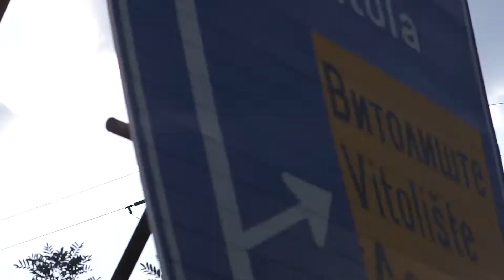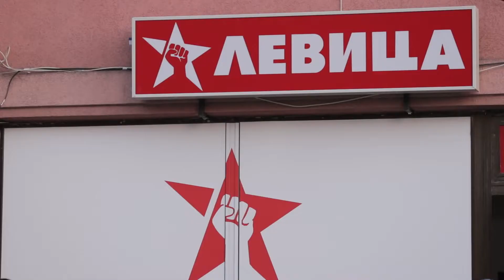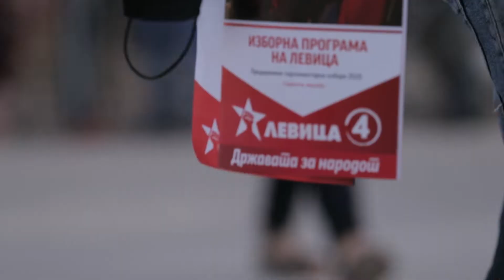Отварање на локален огранок Левица Битола